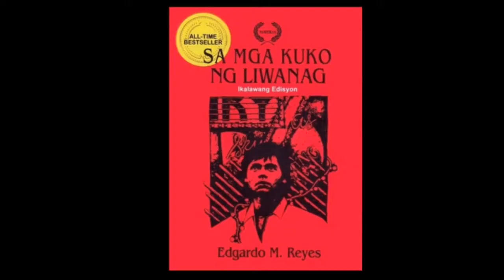Ang "Sa Mga Kuko ng Liwanag" ni Edgardo M. Reyes